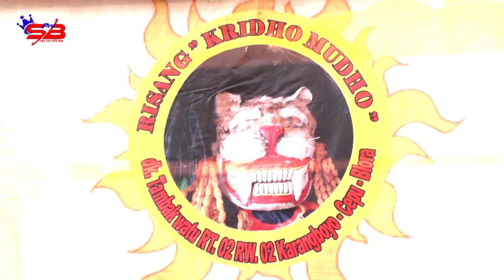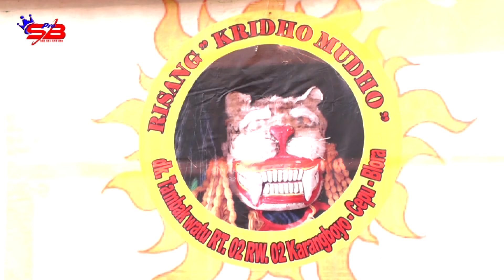BUJANG GANONG KRIDO MUDHO TERBARU